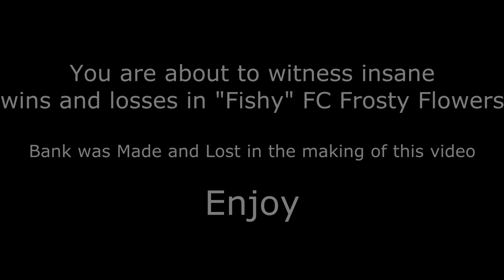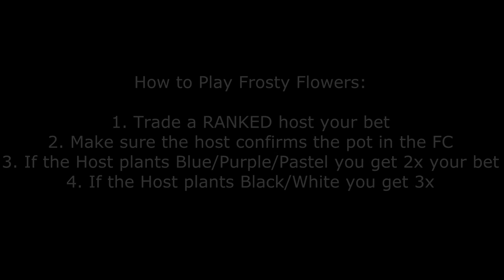INSANE Frosty Flowers Wins and Losses | 80B + in Pots | FISHY FC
This is by far the most insane dicing/flowering vid on youtube - there are no vids that can even come close to competing with the size of pots and bets in this vid.